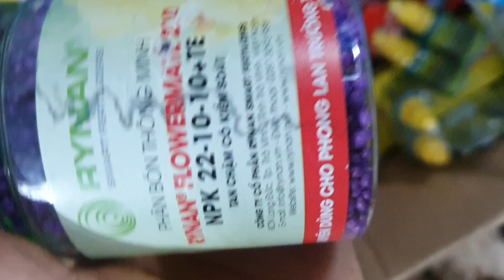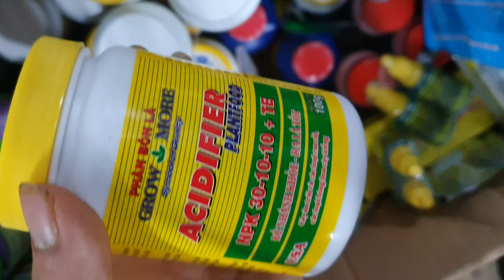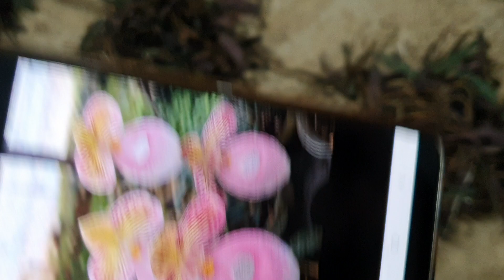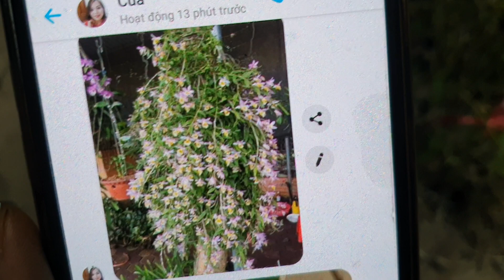CÁO PHÂN NHÁNH, KIẾM XANH HUẾ 60K,NHIỀU LOẠI LAN GIÁ RẺ LH 0849490188/0396164604